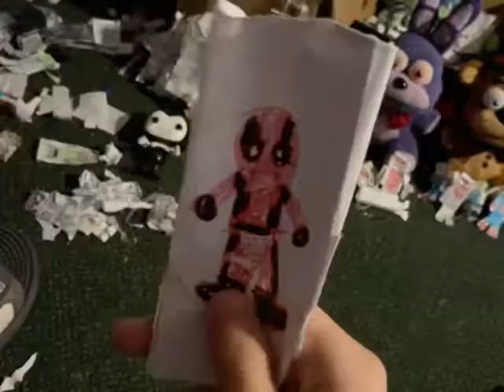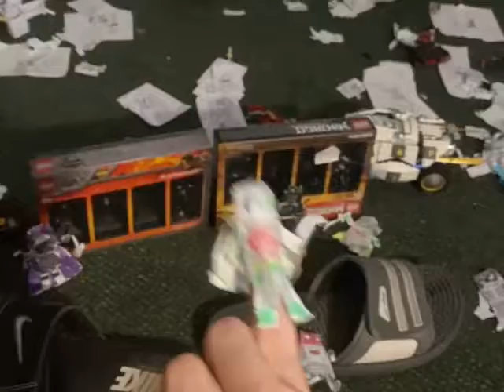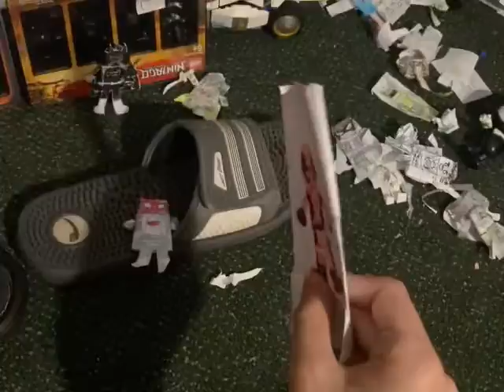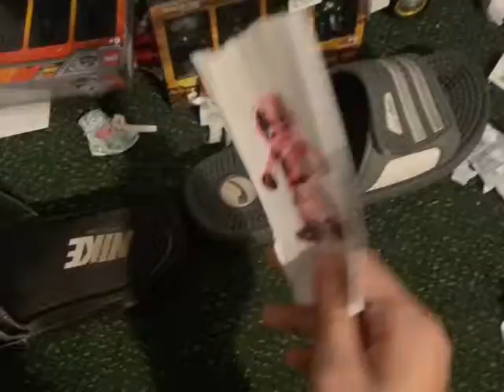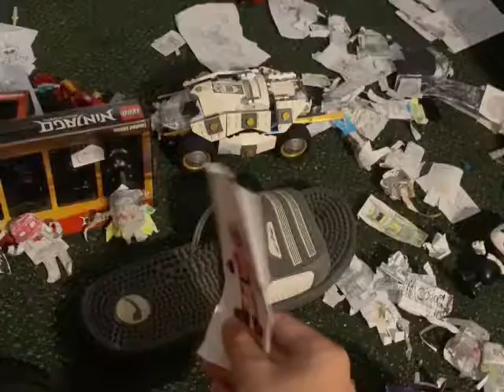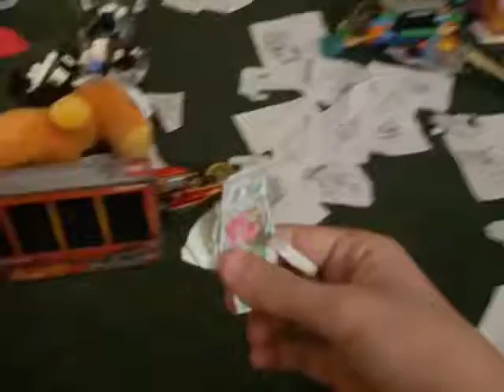LN Movie: President Red Hood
Starring:
Red Hood/ Jason Todd
Red Robin/ Tim Drake
Robin/ Damian Wayne
Batgirl/ Cassandra Cain
Spoiler/ Stephanie Brown
Deadpool
Funtime Freddy
BB
Tails
Nightmare Bonnie
Lolbit
Toy Freddy
Glamrock Freddy
Toy Bonnie
3 Citzens